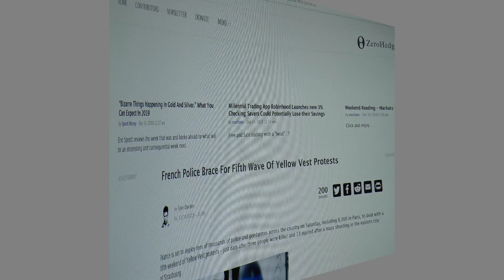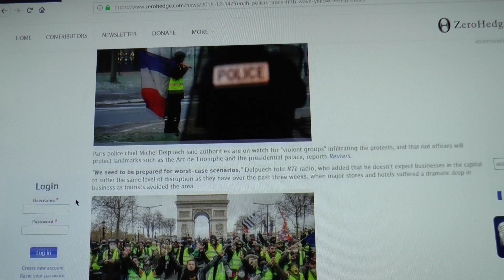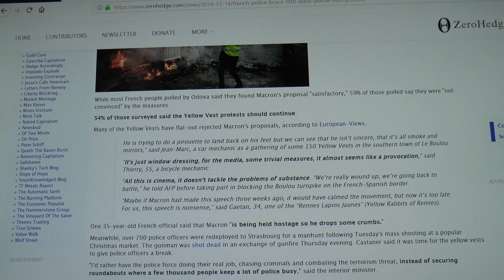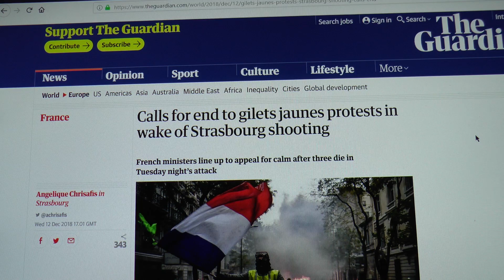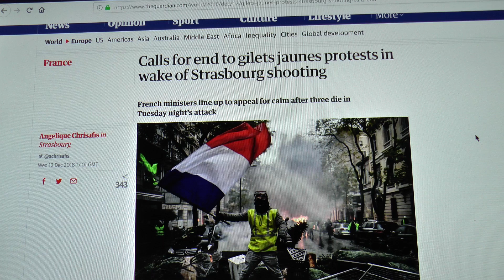PARIS BRACING FOR ACT V!!!!!! THIS WEEKEND!!! GOVERNMENT ISSUES EMOTIONAL PLEA!!!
The Giles Jaune protests that have been happening in Paris (Now spreading to the Netherlands and Belgium) are set to rally again this week end. Hold on to your hats!

Bitcoin :

15YCikitmfY1TFKpApKUKELKCZwC9Sv7g5